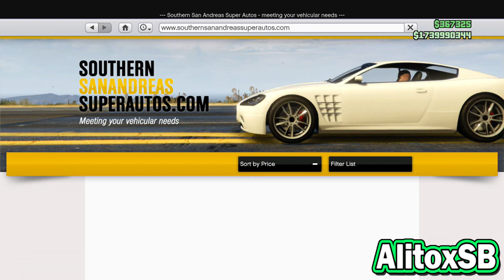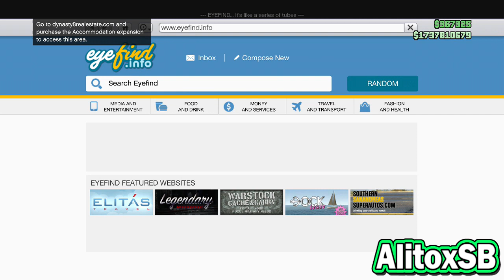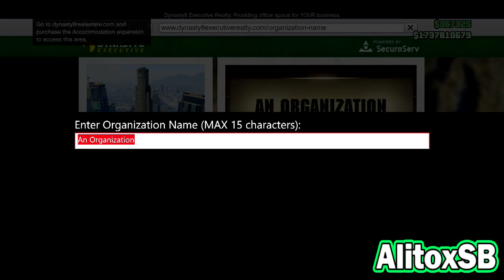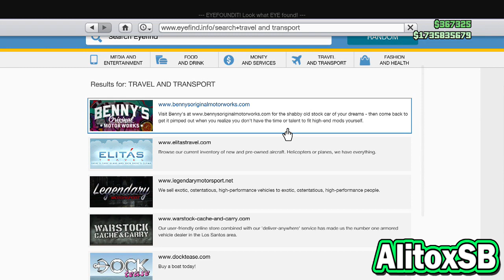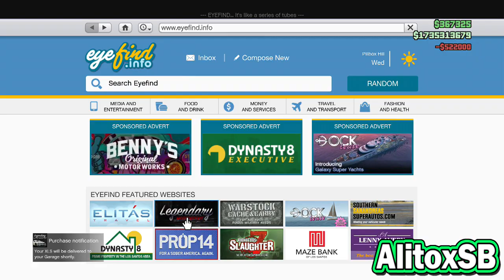GTA V Online #1 || COMPRANDO LOS NUEVOS COCHES Y MI NUEVA ORGANIZACION || AlitoxSB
Holaaaaaaa! de nuevo chicos! como estan? espero que muy bien... (n.n)